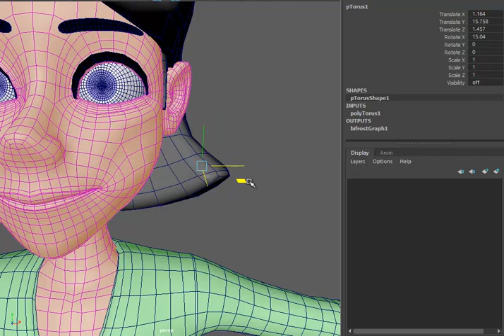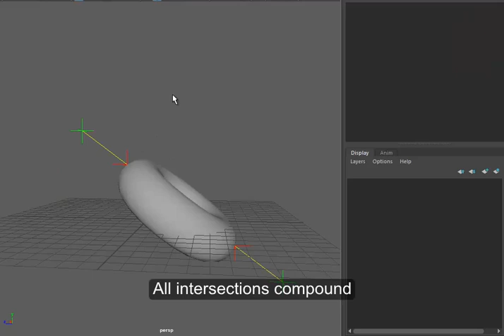Bifrost Collider Demo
Here's a quick demo of a collider deformer I did fully in Bifrost to run in Maya.